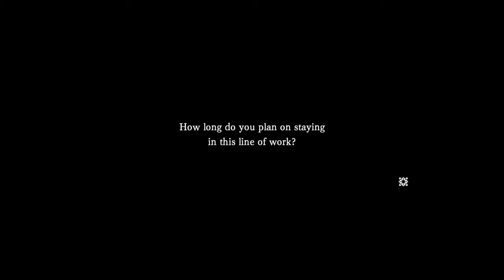Game that gets you copyright claims thanks *TuneCore On behalf of: Creative Intelligence Arts, Inc.*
This is a playthough till after first boss really enjoying this game